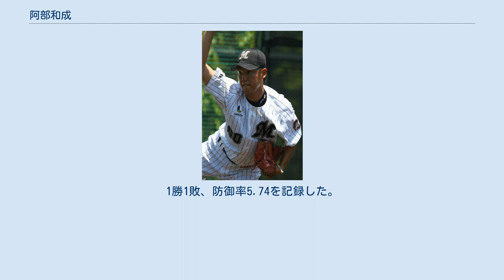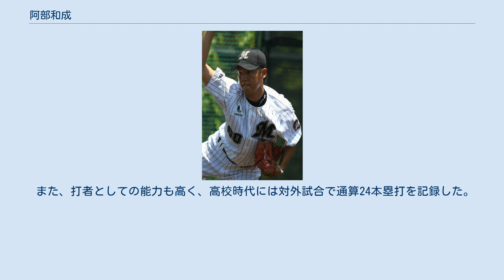阿部和成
阿部 和成（あべ かずなり、1989年5月19日 - ）は、福岡県大牟田市出身の元プロ野球選手（投手）。
右投右打。
 小学1年時に大牟田イーグルスで軟式野球、5年時に投手を始める。
6年時には、エースとして福岡県大会へ出場した。
 田隈中学校への進学後に軟式野球部に所属すると、2年時の秋にチームを福岡県大会準決勝へ導いた。
当時から県内屈指の好投手として評価されていたため、複数の高校から入学を勧誘されたが、実際には地元の大牟田高等学校へ進学。
1年時の夏からエースとして活躍した。
2年時の秋に福岡県大会優勝・九州大会準優勝を成し遂げたことから、3年時の春に第79回選抜高等学校野球大会へ出場。
佐野日本大学高等学校との1回戦では、先発で8回3分の1を投げて7失点で敗れたものの、自責点は0であった。
 2007年のNPB高校生ドラフト会議で、千葉ロッテマリーンズから4巡目で指名。
 2008年には、イースタン・リーグにおける二軍のチーム防御率が5.02という状況で、先発・リリーフ両方でフル回転。
同リーグ公式戦28試合の登板で、2勝4敗、防御率3.29という成績を残した。
 2009年には、イースタン・リーグ公式戦19試合に登板。
1勝1敗、防御率5.74を記録した。
 2010年には、イースタン・リーグ公式戦10試合の登板で、1勝2敗、防御率6.56という成績にとどまった。
 2011年には、6月にイースタン・リーグの月間MVPに選ばれたほか、リーグの最終規定投球回へ初めて到達。
通算18試合の登板で、リーグ5位の防御率2.68、6勝3敗、1完封勝利、2完投という好成績を残した。
7月21日のフレッシュオールスターゲーム（富山アルペンスタジアム）でも、同リーグ選抜の先発投手として、2回を無失点に抑えた。
9月17日の対オリックス・バファローズ戦（QVCマリンフィールド）で、先発投手として一軍公式戦にデビュー。
勝ち負けは付かなかったが、5回0/3を2失点に抑えた。
以降も2試合へ登板したものの、2連敗でシーズンを終えた。
 2012年には、一軍公式戦で6試合に登板。
4試合で先発を任された。
前年と同じく白星は付かず、2敗を喫したものの、防御率は3.95と前年（12.96）から大幅に改善した。
イースタン・リーグ公式戦では、15試合の登板で3勝4敗、防御率3.23をマーク。
 2013年には、5月6日に地元・福岡 ヤフオク!ドームの対福岡ソフトバンクホークス戦で先発。
一軍公式戦へのシーズン初登板ながら、6回1/3を無失点に抑える好投で、一軍公式戦初勝利を挙げた。
一軍公式戦全体では5試合の登板にとどまったが、2勝0敗、防御率4.22をマーク。
イースタン・リーグ公式戦でも、最終規定投球回へ2年振りに到達すると、リーグ3位の防御率2.91、5勝3敗を記録した。
 2014年には、イースタン・リーグ公式戦24試合に登板。
しかし、5勝9敗、防御率6.27と振るわず、一軍公式戦への登板機会はなかった。
 2015年には、一軍公式戦14試合の登板で、1勝1敗、防御率4.50をマーク。
イースタン・リーグ公式戦では、15試合の登板で2勝2敗2セーブ、防御率4.81を記録した。
 2016年には、レギュラーシーズンの開幕を一軍で迎えると、一軍と二軍を行き来しながら一軍公式戦13試合に登板。
イースタン・リーグ公式戦では、21試合の登板で1勝1敗4セーブ、防御率3.68という成績を残した。
 2017年には、イースタン・リーグ公式戦で、チーム最多の45試合に登板。
2勝3敗ながら、クローザーとしてチーム最多の6セーブを記録したが、一軍公式戦では2試合の登板にとどまった。
後に述懐したところによれば、シーズン終了後には球団からの戦力外通告を覚悟していたという。
 2018年には、オープン戦から一軍へ帯同。
開幕一軍登録も果たしたが、登板機会のないまま、開幕カードの終了後に登録を抹消された。
6月3日の対広島東洋カープ戦（ZOZOマリンスタジアム）4回表に、同点で迎えた1死満塁の局面からシーズン初登板を果たすと、無失点で凌ぐことによって、チームの逆転勝利につなげた。
その後も4試合に登板したものの、1敗を喫しただけでシーズンを終了。
イースタン・リーグ公式戦では...